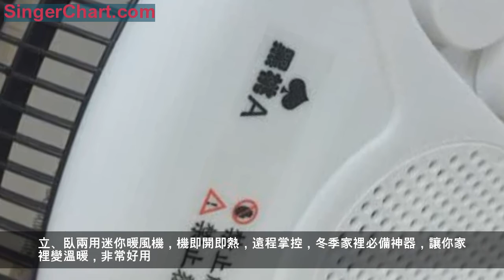中國造「暖風機」上市，春天來了，全屋發熱，十冬臘月暖如春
變頻設計超級省電，恆溫四擋功率，無明火不耗氧，這樣一款簡約的暖風機，冬天用真的超級棒，這絕對是暖冬神器啊。有高低風可控制，確實很棒
冬季家用冷暖兩用小空調小型取暖器節能靜音速熱，溫暖的家，漫長的生活，風調雨順，感受到冬日的溫暖，做工用料都比較足，燈光效果也很好
家用取暖器節能省電是超級實用的，制熱的效果是很好的，樣式也是很好的。
立、臥兩用迷你暖風機，機即開即熱，遠程掌控，冬季家裡必備神器，讓你家裡變溫暖，非常好用。
節能省電暖氣，全面屏聚能，使用壽命長熱效率高，傾倒斷電保護。變頻設計超級省電，恆溫四擋功率，無明火不耗氧，這樣一款簡約的暖風機，冬天用真的超級棒，這絕對是暖冬神器啊！
有高低風可控制，確實很棒，生熱上特快，開一會，整個室內都很暖和。
雙面散熱，室內溫度會舒適得多，方便隨身攜帶，同時航空鋁的材質，北方有暖氣。冬天的室內有了它，外面下雪零下氣溫也不怕，也會在很長時間內保持一定的溫度。
能夠將暖風送到每個房間角落的取暖器，滿足更多人的取暖需求。暖風機取暖器，快速加熱，三擋溫度調節，小巧便攜，外觀時尚大方